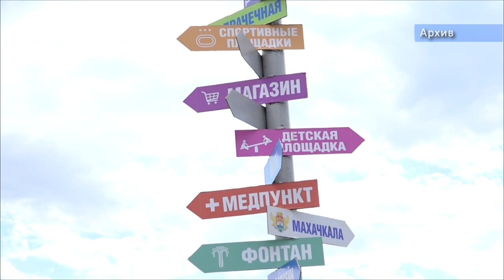Санатории Дагестана признаны одними из самых доступных на Северном Кавказе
Дагестанские санатории признаны одними из самых доступных по цене в СКФО, об этом сообщает аналитический отдел «Санатории-России».

«Наш центр ежегодно проводит анализ цен на рынке санаторно-курортных путевок, чтобы люди наглядно могли посмотреть и сделать выбор исходя из своего бюджета», – говорится в сообщении.

Дагестан делит вторую строчку рейтинга наравне с соседней Чеченской Республикой среди всех регионов СКФО. Один день отдыха в санатории Дагестана обойдется для проживающего в 3,3 тысячи рублей. В стоимость входят проживание, питание и лечение.

Самыми дешевыми признаны санатории Ставропольского края, цена в которых за сутки составляет 3250 рублей. Цены в остальных регионах имеют более высокие значения: Ингушетия (3500 рублей) и Северная Осетия – Алания (3650 рублей).

В среднем отдых в СКФО для желающих поправить здоровье обойдется в 3600 рублей.

Данный рейтинг был составлен по анализу цен в августе 2020 года.